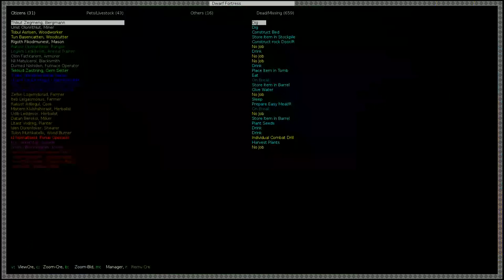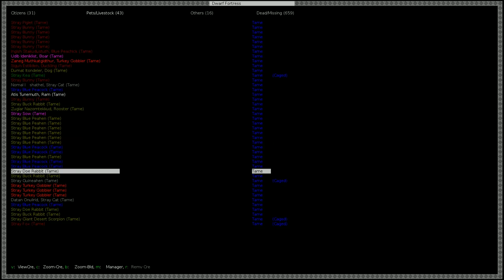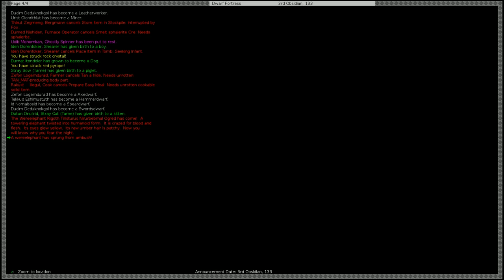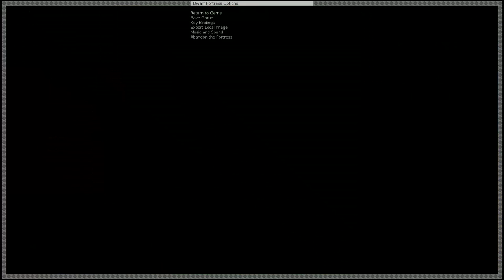II Let's play dwarf fortress phoebus grafik Folge 69